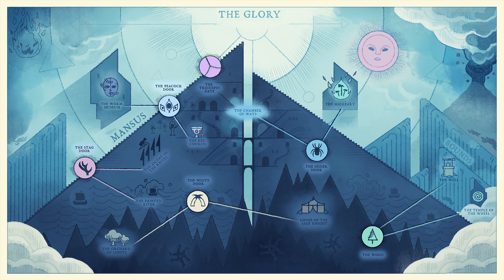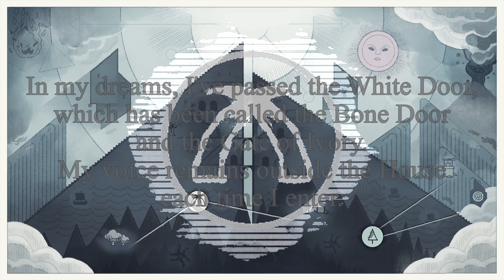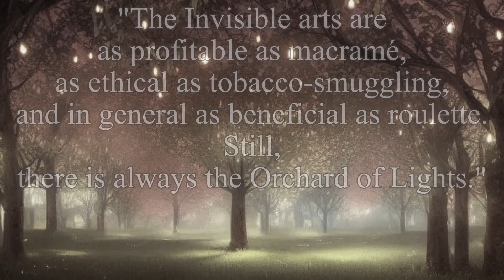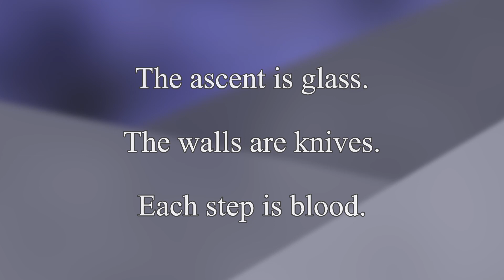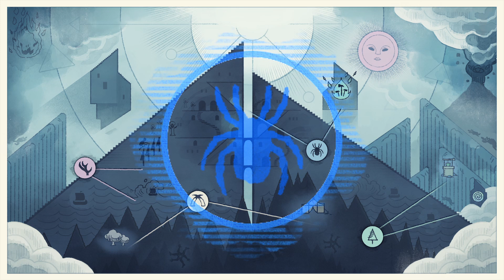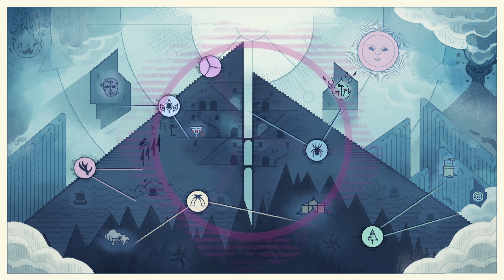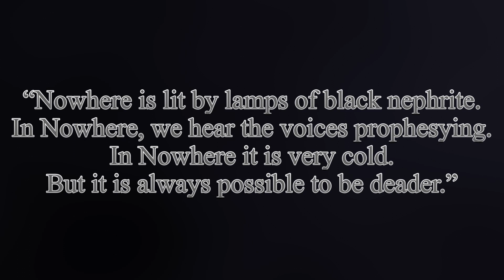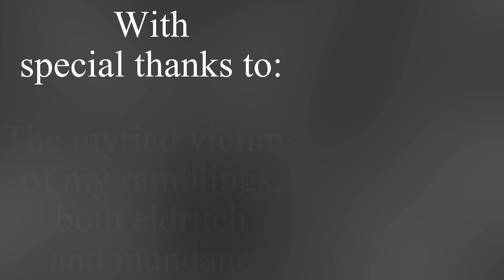The Lore of Cultist Simulator (Part 2): The Mansus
After several months of waiting it is here. A bit later than I had intended, but I think that, October 31st is probably a more appropriate day than most. Thank you to everyone who has commented on the first video and who has sent me kind words of encouragement!

Cultist Simulator was a game released by the developer Weather Factory and released in 2018. It is probably one of the most interesting games I have ever played. It's lore is deep and complex and it deserves to have as much attention as it gets.

Most of the content of this video, save my voice, aren't my own. I do not own them, nor do I make any such claim. All of the music, and most of the visuals are from the game itself. If this interests you, please go play it.

If this video for some reason interested you, I have plans to make more.